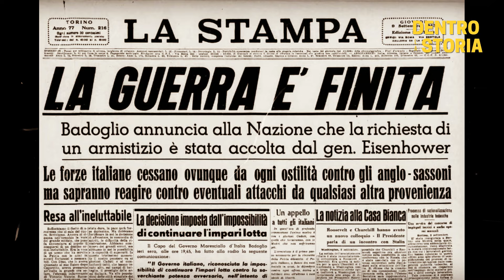Chi ha UCCISO Ugo CAVALLERO?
14 Settembre 1943, Albergo Belvedere a Frascati, il corpo senza vita del Maresciallo D'Italia Ugo Cavallero viene ritrovato sul balcone della sua camera mentre era "ospite" del Generale Kesserling.
Un foro di proiettile alla tempia destra fa pensare ad un suicidio, ma Cavallero era mancino. Chi ha ucciso Ugo Cavallero? I fascisti? I tedeschi? La massoneria, della quale il Generale faceva parte? A quasi 80 anni di distanza l'omicidio rimane ancora senza colpevole, un cold case italiano, uno dei primi misteri d'Italia.

TIMELINE

0:00 Cold Case
1:33 Dopo l'armistizio con gli Alleati
4:02 Ugo Cavallero
5:29 Il documento sulla scrivania
6:50 L'arresto
8:31 L'odio ricambiato per Rommel
9:08 La proposta di Kesselring
10:33 Il timore di Cavallero
11:30 Il ritrovamento del corpo
12:44 Un suicidio sospetto
14:47 Chi ha ucciso Cavallero